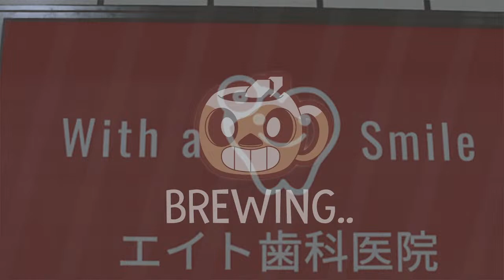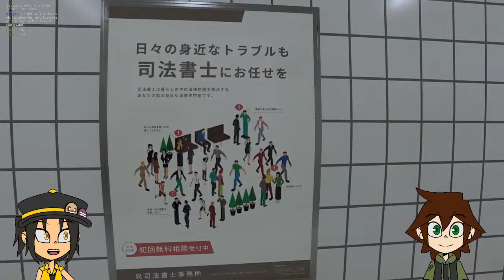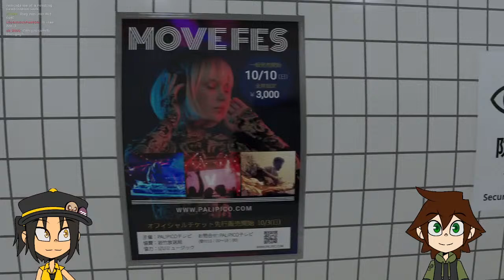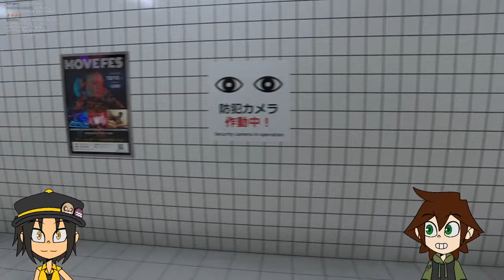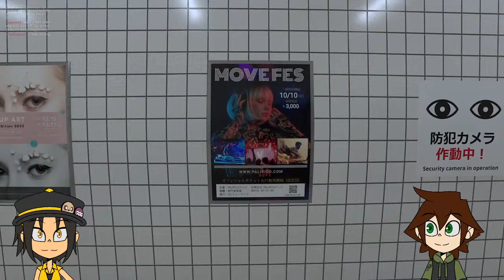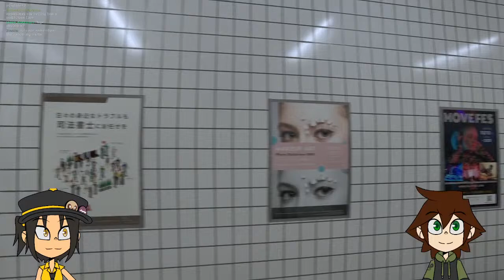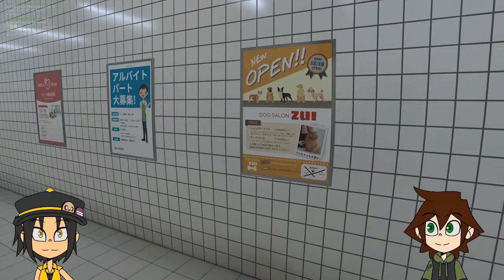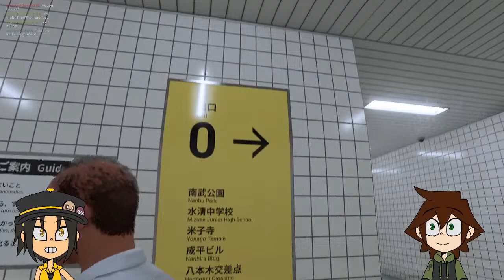GOT OUT OF THE TRAIN HEADING HOME (Hopefully) | Koffeine Plays Exit 8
Dang it

WE GOT MERCH!!!

Rules:
1. No heavy swearing (and if you hear Zee swear no you didn't (and chat has permission to bonk him)
2. No sexually explicit content or discussion in chat
3. No slurs, no hate speech, generally just don't be a jerk
4. You'll get three strikes as a warning before we ban. Ban periods will be for a month for the first ban and the second ban will be permanent.
5. If we deem your offense was too much then you may find yourself perma-banned on the spot (but this will just be under very extreme cases)
6. Do not reveal any of your personal information for your own safety.
7. We will not be responsible for any communication with others in the chat outside of the Koffeine channel (video comments, chat), so be careful and stay safe on the internet!
8. If you're feeling like the stream is getting a little stagnant, please keep in mind other people may not be feeling the same way and voice your opinions respectfully. Engage with the chat!
9. Keep RPs on the down low folks and don't alienate the chat or us in regards to it or you will be striked [ You're free to have fun with people but note that your fun may not be for others ]